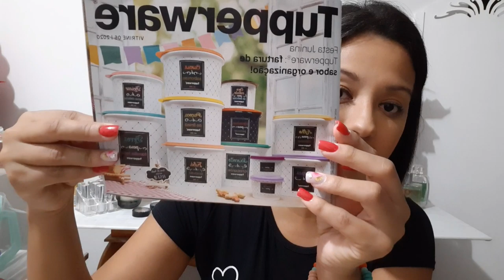OFERTAS NUTRIMETICS VITRINE 06/2020 | DESTAQUES DO VITRINE | EVELLIN TUPPERWARE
No vídeo de hoje eu mostro a vocês as ofertas e os destaques Nutrimetics do vitrine 06/2020! O vitrine já está preparado para o dia dos namorados, então já antecipem o presente e não deixe para cima! Mas se você quiser se presentei e aproveite as promoções! Espero que vocês tenham gostado do vídeo e que seja útil para vocês!